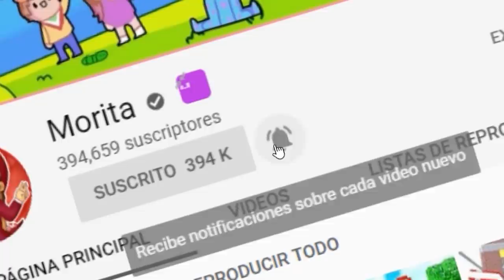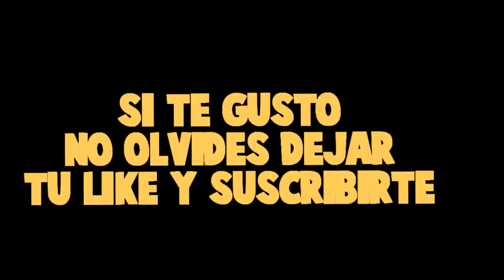¡ESTOY ENCERRADA CON EL NIÑO VAMPIRO POR 24 HORAS!